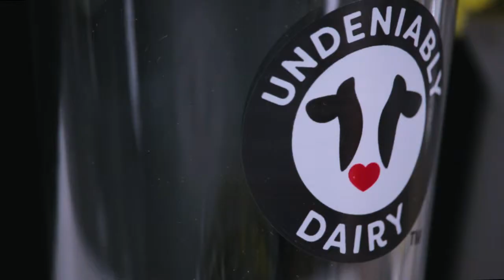Simple Salmon with Lemon Quark and Asparagus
In this one-minute video Chef Jenn Fillenworth demonstrates how to create tasty salmon with asparagus with a delicious and tangy lemon quark topping.  Easy to prepare using a parchment paper pouch that makes clean-up a breeze!